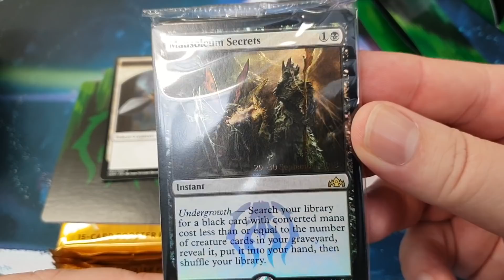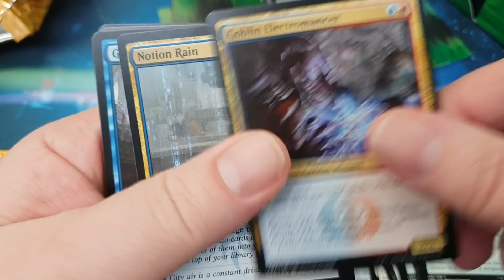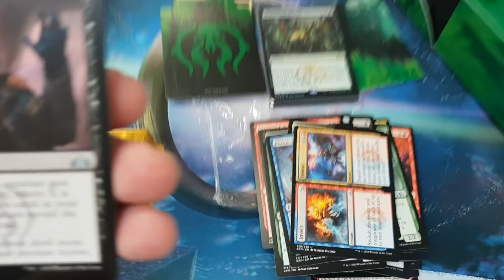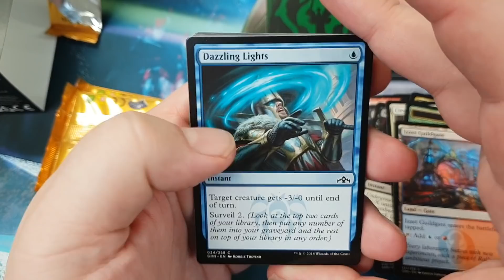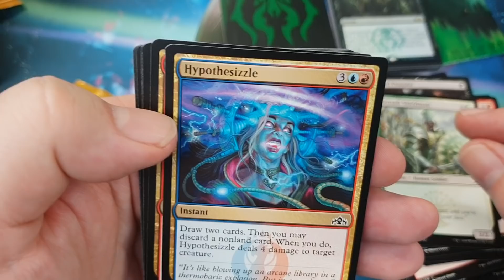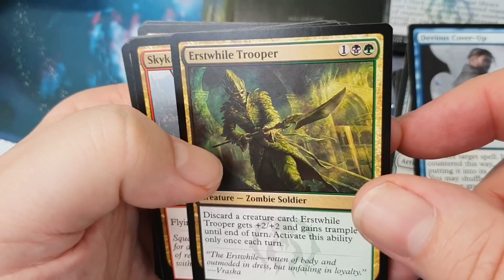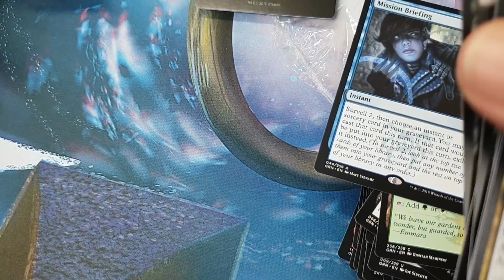Guilds of Ravnica Golgari PRERELEASE Kit Opening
Thanks to Double Jump Communicatons and Wizards of the Coast, I'm here at a media event in Australia for GUILDS OF RAVNICA! So enjoy!